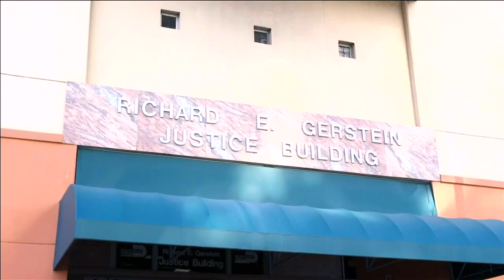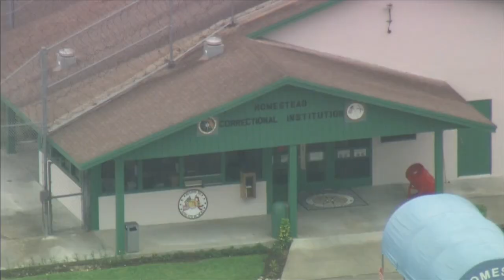Race for State Attorney one to watch in Miami-Dade County